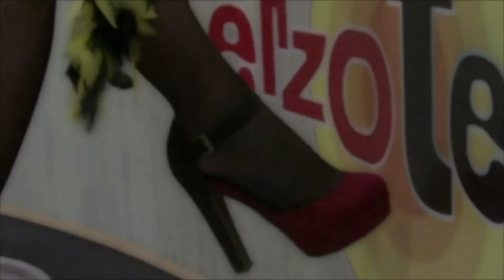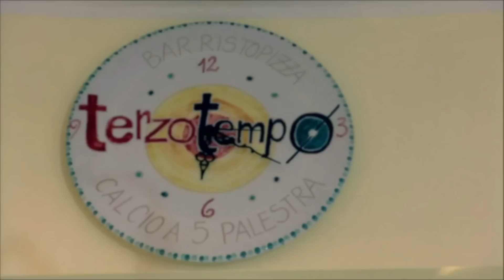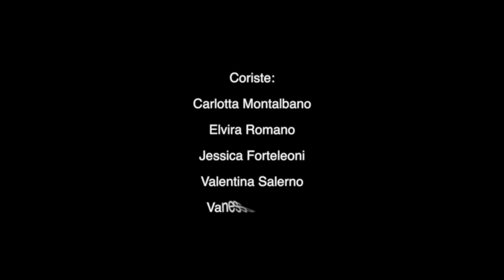Domenico Dettori - Come la Pulvara (Carrasciali Timpiesu 2014)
Prodotto da: Giuseppe Anfossi in collaborazione con l'Associazione Carrasciali.

Arrangiamento: Gian Marco Pasella

Canta: Domenico Dettori
Seconde Voci: Giuseppe Tiberi

Chitarra: Gianvito Carbini
Basso: Renato Iandolo

Montaggio Video: Emanuele Pasella

con la partecipazione delle: The Domino's Girls

Mixing and Mastering - PAS production